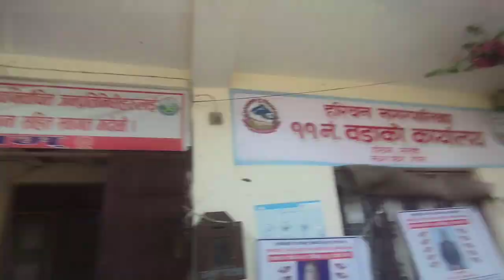woda karalaya ma Kam paro👀